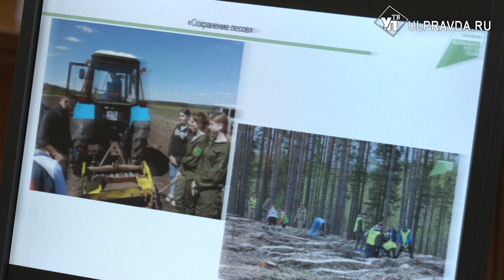Ремонт дорог и выплаты обманутым дольщикам. О чём говорили на штабе по комплексному развитию региона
В правительстве Ульяновской области состоялось еженедельное заседание штаба по комплексному развитию региона. Обсудили насущные вопросы и планы на будущее. Подробности из зала заседаний у Валентины Никоновой.